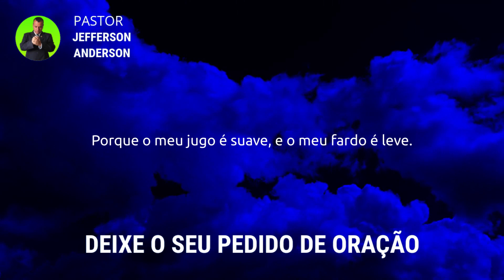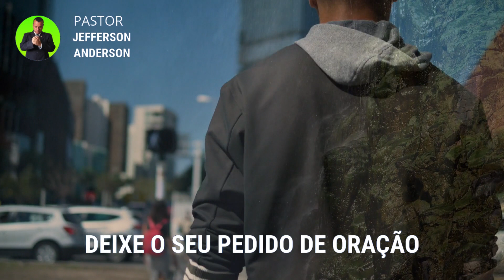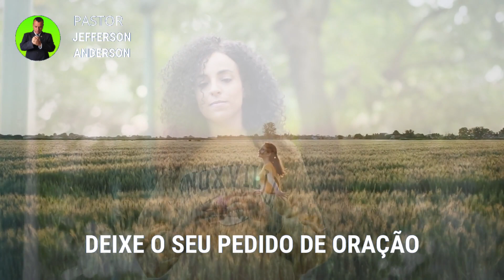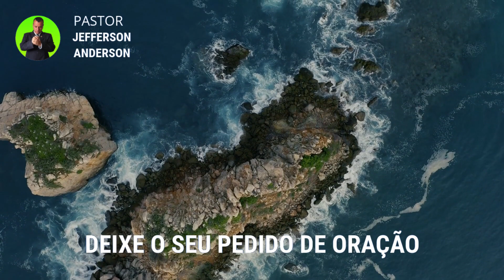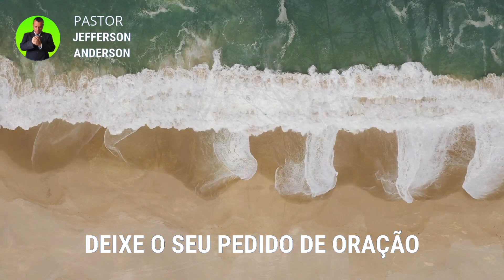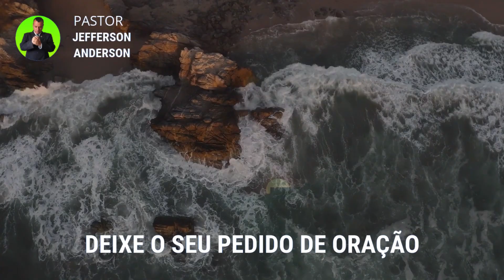Oração Poderosa para Manifestar Todas as Promessas de Deus em Sua Vida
Bem-vindo ao nosso canal, onde a fé e a espiritualidade se unem para trazer transformação e bênçãos divinas para a sua jornada. Neste vídeo especial, convidamos você a se juntar a nós em uma oração poderosa e inspiradora, projetada para ajudá-lo a manifestar todas as promessas de Deus em sua vida.

Sabemos que todos nós enfrentamos desafios e momentos de incerteza, mas acreditamos firmemente no poder da fé e da oração para superar obstáculos e alcançar as promessas divinas que foram feitas para nós. Esta oração é uma ferramenta poderosa para fortalecer a sua conexão com o Divino e alinhar sua vida com os planos e propósitos que Deus tem para você.

Assista a este vídeo com o coração aberto, confiando que as promessas de Deus são reais e acessíveis a você. Permita que a energia desta oração penetre profundamente em sua alma, trazendo consolo, esperança e direção. Lembre-se de que, independentemente das circunstâncias, há um plano divino para a sua vida que pode se manifestar quando você acredita e confia.

Se este vídeo ressoar com você e você acreditar que pode beneficiar outras pessoas, não hesite em compartilhá-lo. Juntos, podemos espalhar a mensagem de esperança e fé, ajudando mais pessoas a manifestar as promessas de Deus em suas vidas.

Compartilhe também suas experiências e testemunhos nos comentários abaixo, pois suas histórias podem inspirar e encorajar outros a acreditarem nas promessas divinas.

Agradecemos por se juntar a nós neste momento de conexão espiritual e crença. Que esta oração fortaleça a sua fé e ajude você a manifestar todas as promessas de Deus que aguardam na sua vida.

Capítulos da Oração:

00:00 introdução
01:24 Palavra e Desenvolvimento
06:37 Oração Poderosa para Manifestar Todas as Promessas de Deus em Sua Vida
12:20 Considerações finais